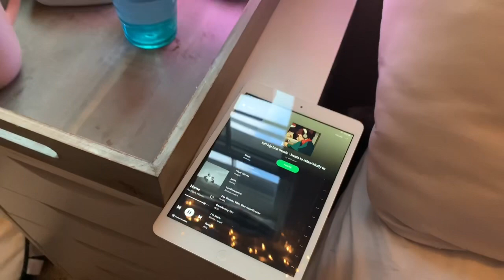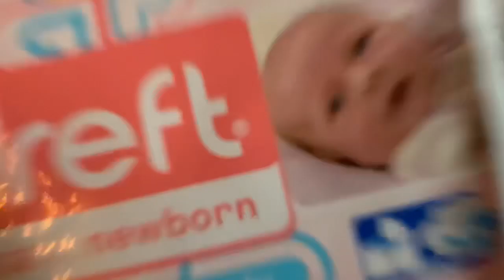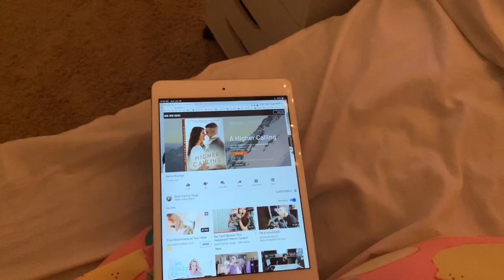Night routine and outing with a newborn! (Reborn edition)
Common questions and answers!

-are you still in school?
A: no I graduated in 2018

-how many reborns do you have?
A: 1(Leo)

-where do you get your reborns?
A: eBay, Instagram, Etsy or I paint them myself :)